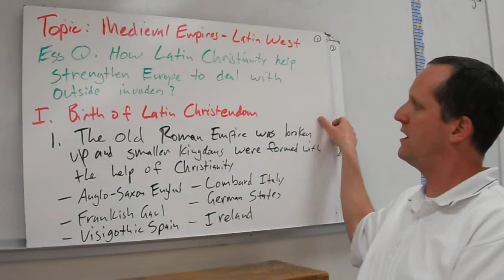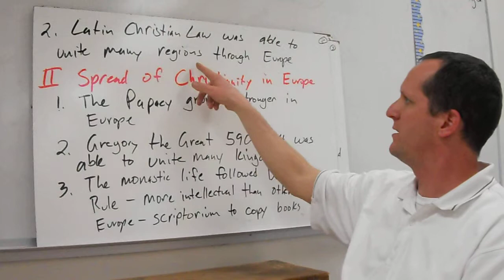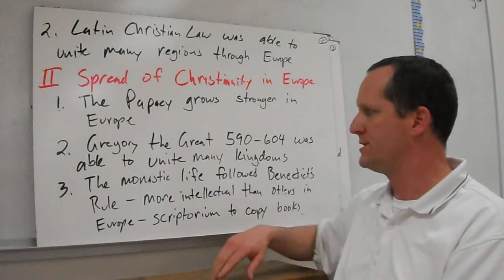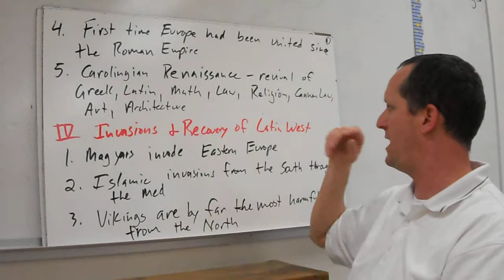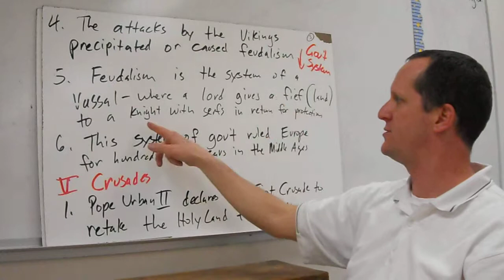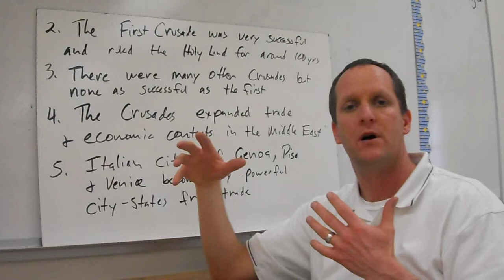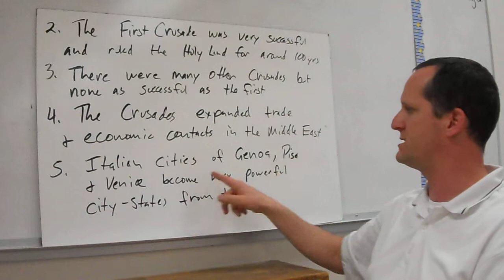Ch 9 Medieval Europe Crusades